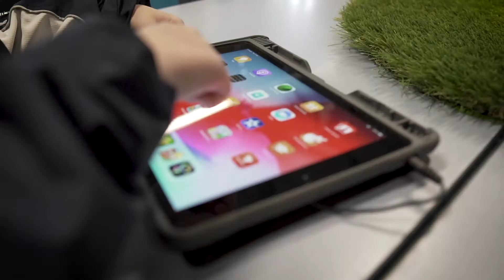Kalamunda Christian School Early Learning Centre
This video is part of a series of three heartwarming videos (a main promotional video, a short version and a dedicated Early Learning Centre video). Each video is packed with smiling faces, stunning cinematography, professional voiceovers, genuine teacher interviews and a clear message that ‘the future starts at… Kalamunda Christian School’.